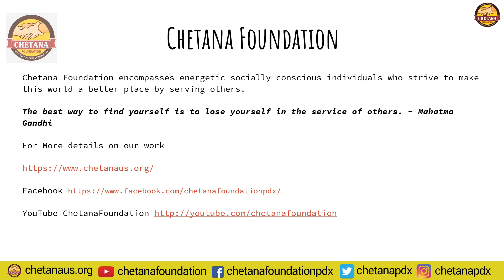Chetana Foundation Jai Bharatham - Rangoli Promo By Mrs. Usha Ramanujam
A Chetana Foundation Initiative Supporting Abhaya
Kshethram Orphanage, Tirupati, India. July 6- August 16 2020.

Rangoli: Using powder or chalk on the floor or using colored pencils or pens on a cardboard. It can be both traditional or thematic Rangoli. Kindly record a video of the Rangoli and its making for 3 minutes maximum. This is wonderful way to showcase your talents for a noble cause.

Registration begin on July 6. Last day for entry submission August 6. $10 registration per entry. Entries across all age groups are welcome.

There will be a telecast of complete compilation of all video entries on August 16th during the Chetana Jai Bharatham Program on Facebook Live.